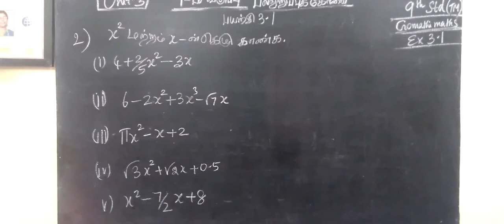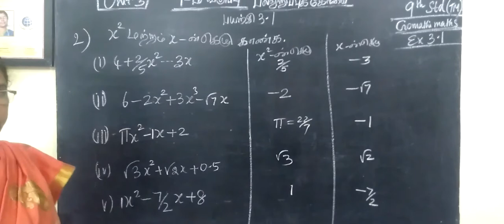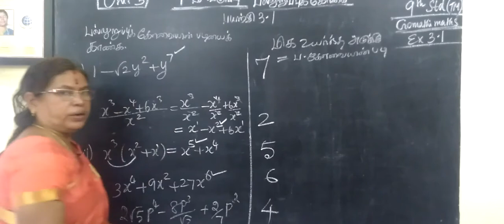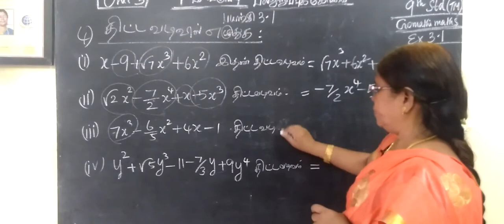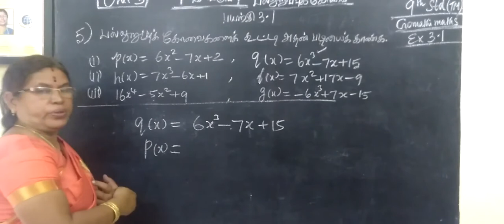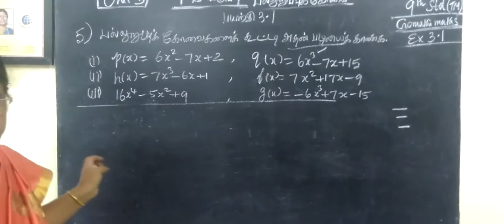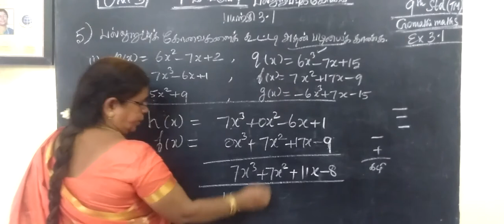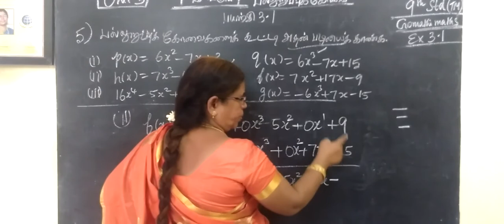9-M [Ex-3.1-2 to 5] பல்லுறுப்புக்கோவை -Gomathi maths # Gomathi dharmarajan_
9-M [Ex-3.1-2 to 5] பல்லுறுப்புக்கோவை -Gomathi maths # Gomathi dharmarajan_